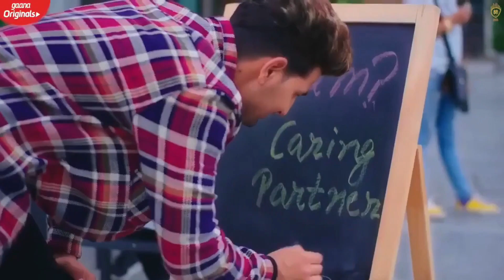Relation | Nikk Ft Mahira Sharma | Nikk Music | latest Punjabi song 2023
Artist : Nikk
Lyrics , Composer : Nikk
  / nikk01
Female Lead : Mahira Sharma
Video : Tru Makers
Director : Khushpal & Dilsher Singh
Project Head : Jasveer Singh (@Jasvir.Thind.3)
Producer : Vikramjeet Singh & Harvinder Singh
Special Thanks: Gurpreet Singh : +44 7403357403
Online Promotion : Being Digital (@Being.Digitall)